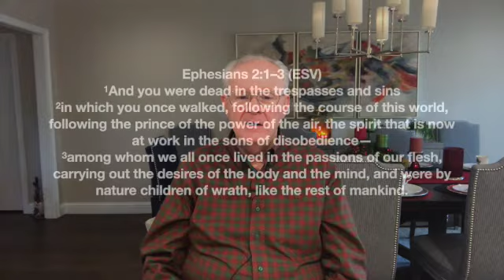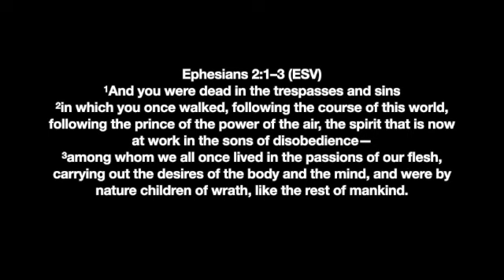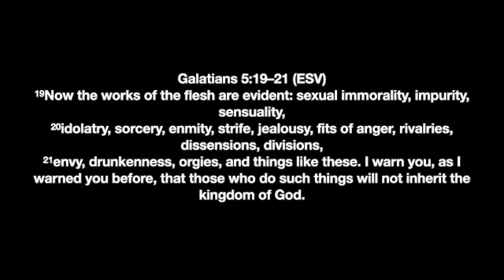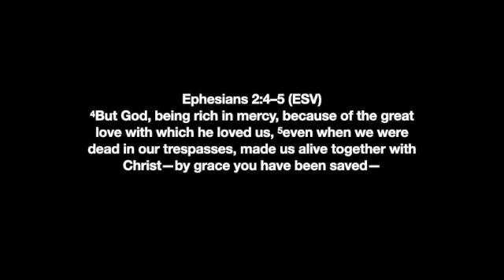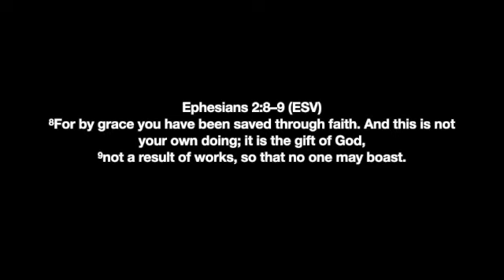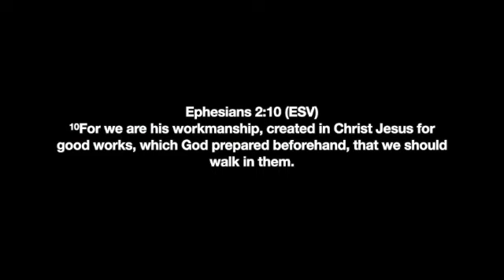Lesson 3 God's Masterpiece Ephesians 2 1 10 SD 480p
God had a plan and it became something he wants everyone to see.